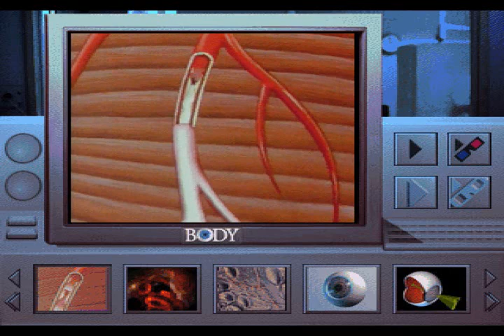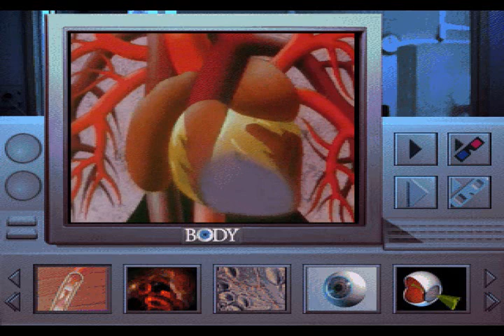Heart Attack From 3-D Body Adventure MS-DOS/Packard Bell Version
Alright heres the next project The Full 3-D Body Adventure Movie Theater Non 3-D!
Well i lied i guess i am going to start uploading now. I already have some in non 3-D Format so i am not going to re-upload those videos until i start the 3-D Movies. Also sorry for not posting in along time i guess i shall be posting videos now for most of the summer!

A couple of movies had been requested so i decided to just put up the whole theater

Well anyways this is the version of 3-D Body Adventure That came with my Uncles Packard Bell Windows For Workgroups 3.11/MS-DOS 6.2 386 Processor computer he bought in 1995, little less than 2 months before the release of Windows 95!

3-D Body Adventure Theater Movie Non 3-D 12 of 16 movies.

This movie kinda creeped me out when i was younger and still does. This is a cartoon movie i wonder if it was from a documentary on the Human Heart.

Oh and another i forgot to mention i have to adjust the CPU cycles on DOSBox for every movie so if ANY movie you don't think is the correct speed please let me know.

This movie Heart Attack is basically what it sounds like. This is the non 3-D Form full screen.